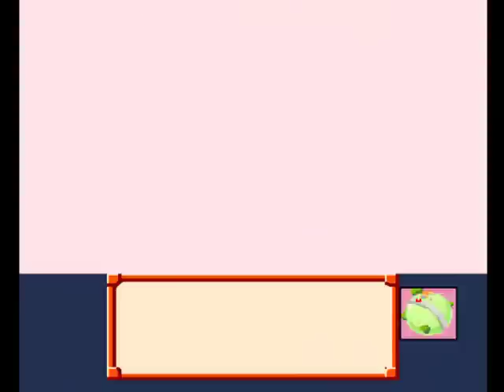Let's Play: Dragon Ball Z: Legend of the Super Saiyan - Episode 15 - Gravity 101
Welcome to Let's Play: Dragon Ball Z: Legend of the Super Saiyan! Originally released for the Super Famicom, it was never brought to America. The only way you can play this is on an emulator. I found a ROM of this game and patched it with an English patch, so PLEASE do not ask me where or how to get this ROM, as Google can tell you just as well as I can.